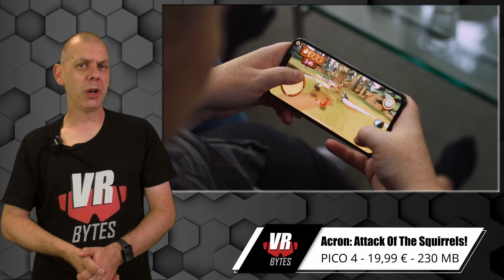Acron Attack Of The Squirrels / PICO 4 / Deutsch / Discord Multiplayer / PICO 4 Spiele Deutsch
Ich spiele mit Euch Acron Attack Of The Squirrels. Ihr habt mir als Baum das Leben schwer gemacht. Wie schwer, das könnt Ihr Euch jetzt anschauen. Viel Spaß mit dem Video.

📂 Kategorie und Erscheinungsdatum:
PICO Spiele Deutsch 2023

🛒 Ihr findet Acron Attack Of The Squirrels für 19,99 € im PICO 4 Store.

🎞 Kapitel 🎞
0:00 Einleitung / Intro
0:39 Im Menü
1:34 Los geht es
34:45 Fazit & Verabschiedung

🛠 Meine Hardware 🛠
🥽 VR-Headset: Oculus Quest 1 (64 GB)
🥽 VR-Headset: Oculus Quest 2 (256 GB)
🥽 VR-Headset: PICO 4 (256 GB)
🥽 VR-Headset: Oculus Rift S
🥽 VR-Headset: PSVR 2
🥽 VR-Headset: DPVR E4
📹 Kamera: Panasonic »HC-V777« Camcorder
📹 Kamera: Elgato Facecam
🎧 Kopfhörer: Anker Soundcore VR P10
🎙 Mikrofon: Rode Wireless Go Micro
🎙 Mikrofon: Elgato Wave
💡 Beleuchtung: MOUNTDOG Dauerlicht Softbox Set
💾 Schnittsoftware: Davinci Reslove 17 Studio
💻 Schnitt PC: MacBook Air M1 512GB
💻 Schnitt PC: iMac M1
💻 Streaming PC: HP Omen 15 Laptop
🖥 Mein VR PC für Rift S und Oculus LINK / Virtual Desktop:
16GB DDR4 2666 MHz
Nvidia GeForce RTX 2070 8GB
730Watt Xilence Performance A+ Serie Netzteil

Hoshi82:  @Hoshi82
VR-Zocker-DE:  @VRZockerDE
eiertoaster VR:  @eiertoasterVR
Die Zockstube VR:  @DieZockStube